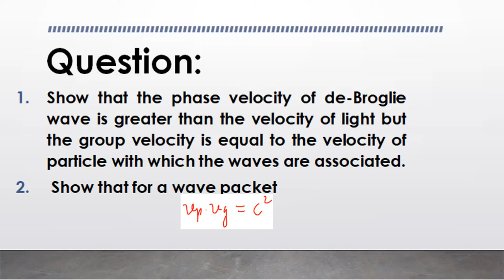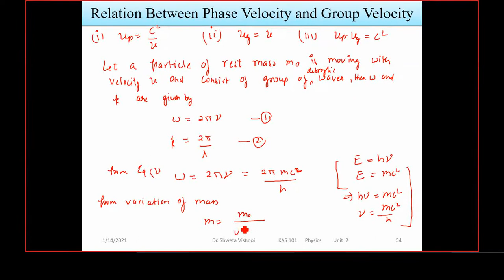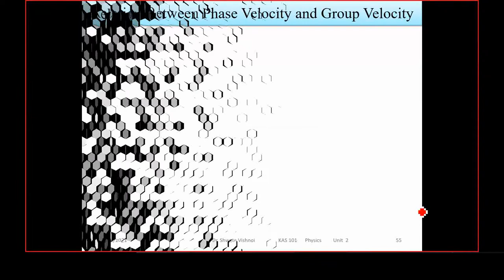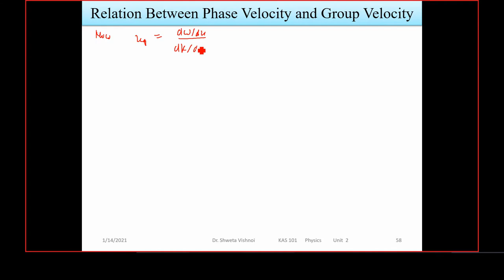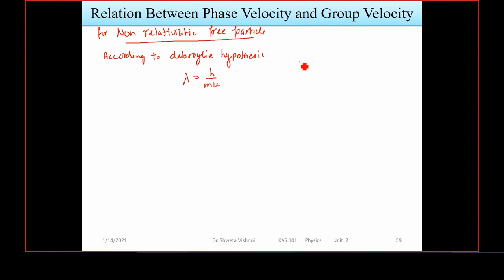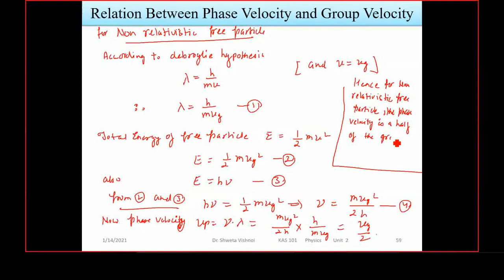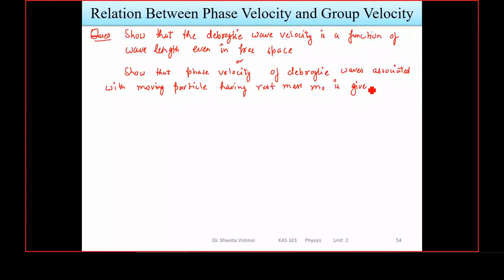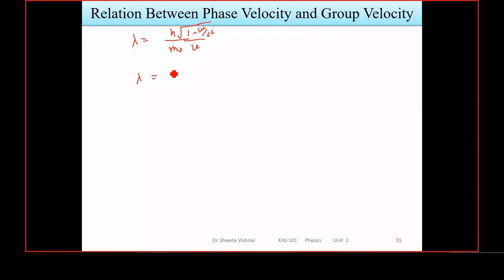Quantum Mechanics lecture 6 Relation Between Phase Velocity and Group Velocity